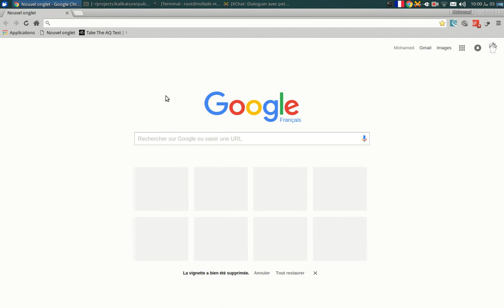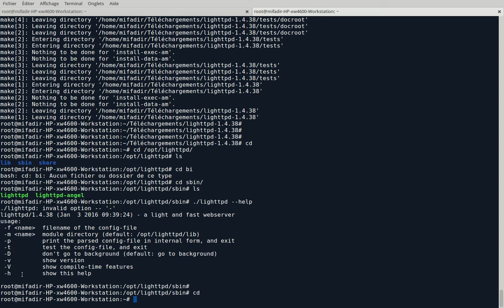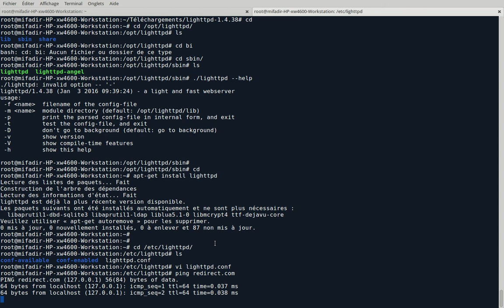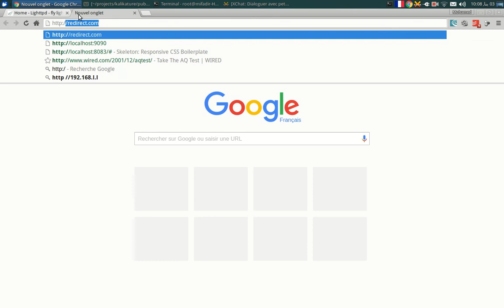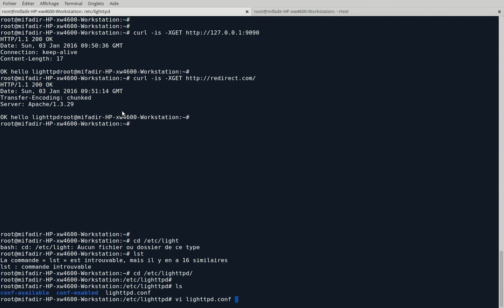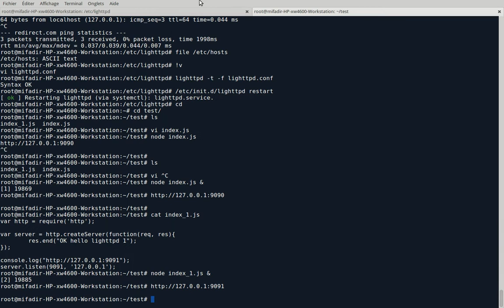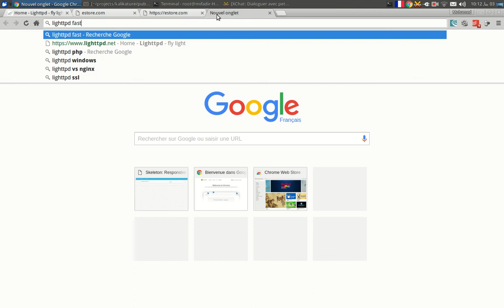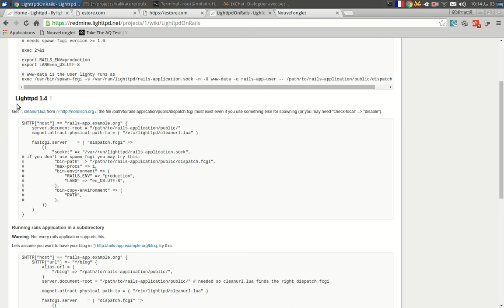توفير الحماية لتطبيقات نود خلف خادم lighttpd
الشرح يعرف بخادم lighttpd السريع والآمن ومايوفر من حماية لتطبيقات النود حيث يمكن إستخدام خادم واحد وبعنوان ip واحد يضم العديد من تطبيقات خلفه بعناوين dns مختلفة